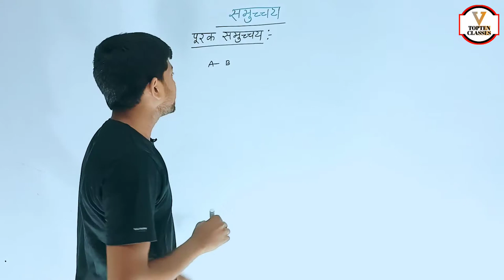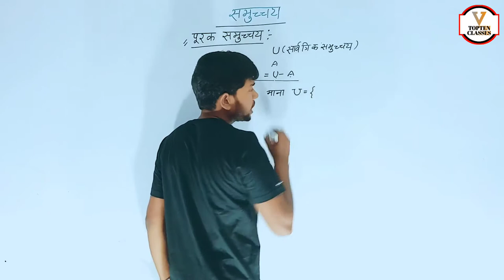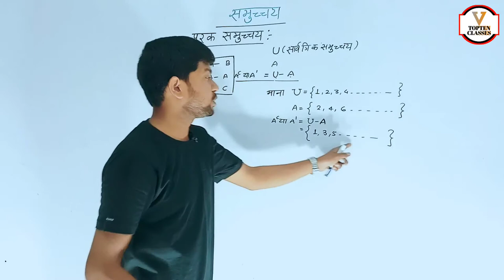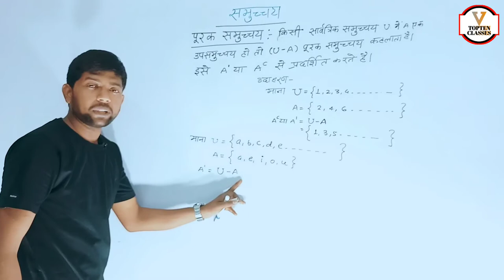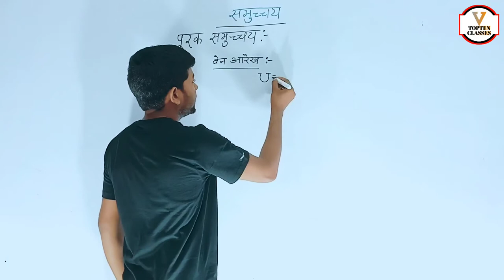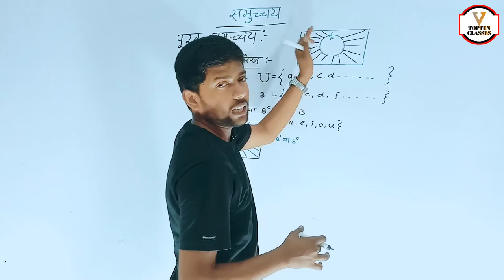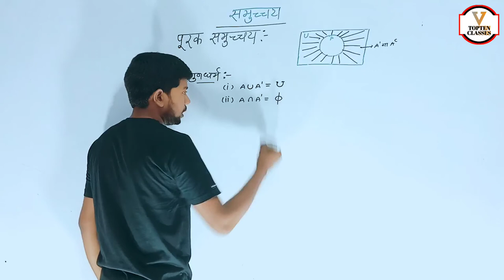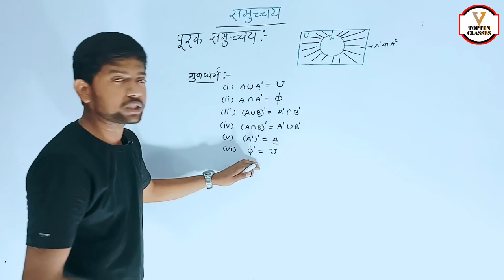Math Class 11th Chapter 1 | Hindi Medium | समुच्चय | गणित 11th | Abhishek Sir...